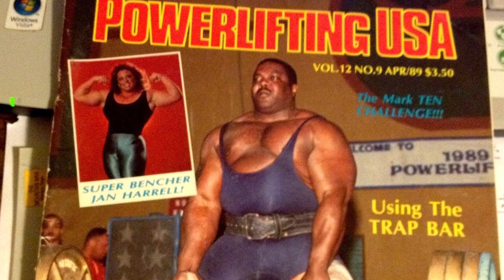O.D. Wilson | Strength History Minute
O.D. Wilson was a massive strength athlete competing in Powerlifting and Strongman. He was said to have 42 inch thighs and was an IPF World Champion, as well as finishing 2nd in the 1992 World's Strongest Man.